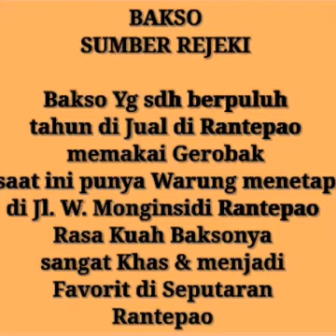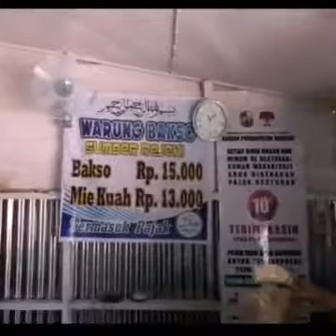BAKSO SUMBER REJEKI DI RANTEPAO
BAKSO SUMBER REJEKI DI RANTEPAO (Bakso Halal)